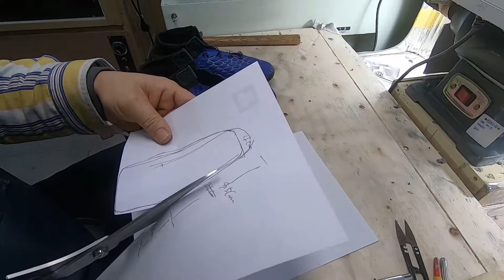How to attach a soccer shoe tongue - Nike Hypervenom Phantom III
This is a method to change to a soccer shoe with a low ankle by attaching a tongue when uncomfortable because the ankle part of the soccer shoe is high.

There will be more videos about repairing soccer shoes in the future, so I hope you watch it a lot. Thank you!

If you want to send a picture of mending or problematic soccer shoes, you can send it to the next contact.
Skype : dlwndyd
WeChat : apro21
KakaoTalk : 21apro